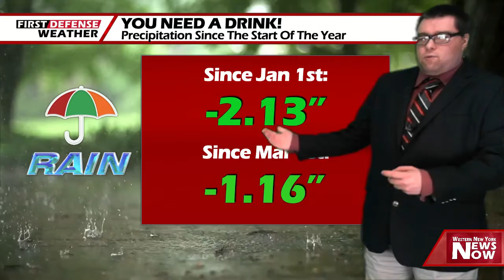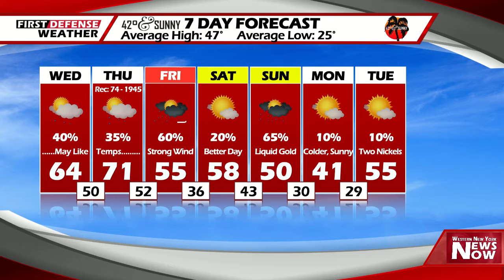First Defense Weather 03/24/21